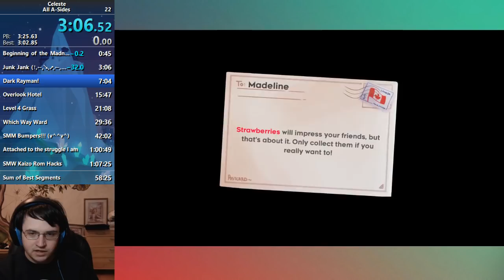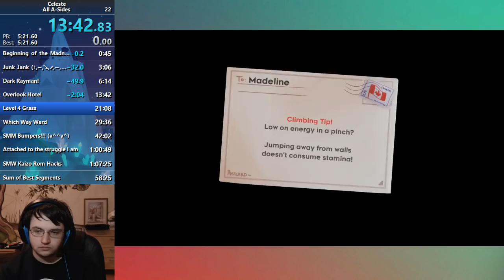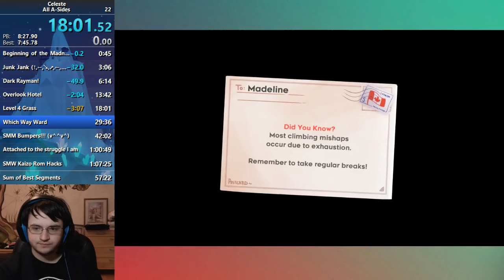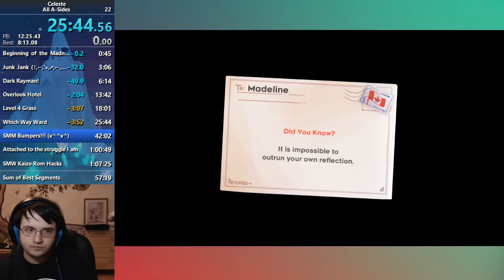Celeste All A-Sides Speedrun (55:05.58s IGT)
Was alright. Still haven't learned chapter 2(40-50 free seconds to save), 5 (2-3 free minutes to save) or 7(3 free minutes to save). Uncompetitive category is uncompetitive but I still enjoy it over the more popular any%. Will be improving in the future before I move onto learning Rayman 2.

Note: This game has an in-game file timer that accumulates all your time in game sans time at the overworld. This is what the speedrun.com leaderboards use, and livesplit's features allow us to use the same IGT as the game's. So my timing is based off that, not Real Time Attack.